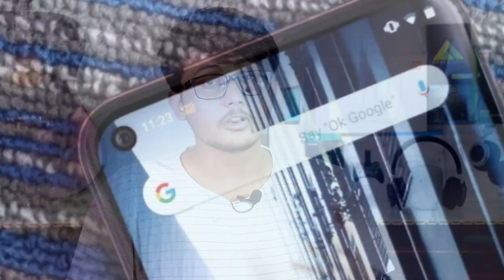Nokia 6.2 Price in India - Ek Aur Flop ?? Ya Tabahi ??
In this video, I tried to share some news about Nokia 6.2 Price in India. It is an Earning App by which you can make money online easily. It provides PayTM Cash by just inviting friends. I hope you guys will Like it. Give me your opinion after watching this.

Agar description pe aa hi gaye ho to kripiya wo Like Button ko press kr de... Because apko pata hain ki Like karne se manobal badhta hain...

Topics:
Nokia 6.2 Price in India
Nokia 6.2 in India
Nokia 6.2 Launch Date
Nokia 6.2 Specs
Nokia X71 in India